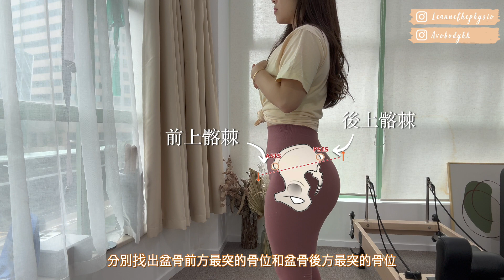【姿勢美學】久坐人士注意！盆骨前傾被你坐出來了｜物理治療師教你自測＋改善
其實我們正常是有微微的盆骨前傾，而盆骨前傾本身都不是一個問題，因為盆骨本來就應該要可以前傾，甚至在健美比賽中，Bikini posing更十分強調盆骨前傾，去展示臀部的肌肉。那問題是什麼呢？問題是你的盆骨卡住了在前傾的位置，動不了，變相常無論走路、做運動的時候，都是在盆骨前傾的位置發力，腰椎變得不穩定，容易造成腰痛甚至受傷。
所以今次都會為大家深入去講解盆骨前傾，自測自己有沒有盆骨前傾，以及會為大家介紹如何改善盆骨前傾。

【姿勢美學】想要蜜桃臀，卻練出了方型臀？越臀推反而越練越扁😱皆因你盆骨卡住了！